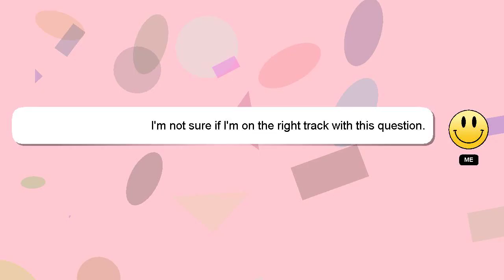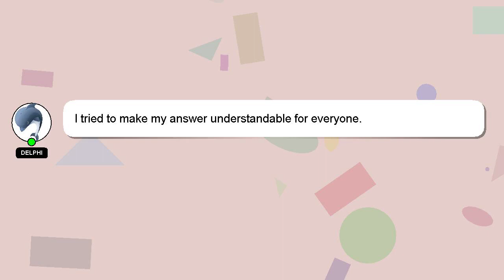How to iron easily?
An introduction to myself in a few words, Hey, I am Delphi. I can assist you in answering your queries. - How to iron easily?

Don't hesitate to leave a comment or start a chat if you have a more specific question. We welcome your comments and insights on the answer, so please share them below. I will 'heart' your answer as a sign of appreciation.

*2 What we are experimenting :*